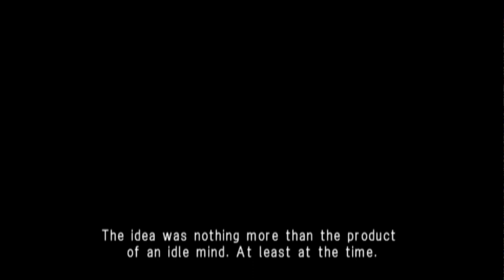Ace Combat X 04A - Last Line of Defense. Playthrough. [MiG-1.44]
Recently I've started replaying Ace Combat X for the nth time. Ace difficulty. Let me know if you like the cockpit view.
Hd Texture Pack, alternate effects.
「エースコンバットX スカイズ・オブ・デセプション」